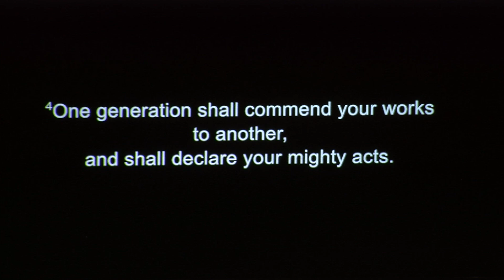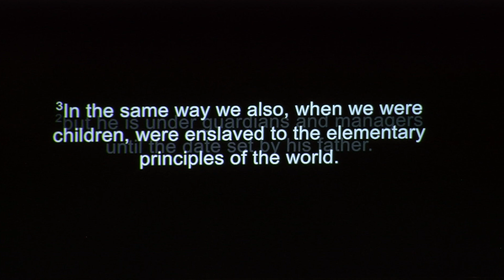Galatians 4:1-7 - The Bridge Service - August 18th, 2024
Service at the Bridge on August 18th, 2024. Sermon on Galatians 4:1-7.  For more information on ways to support The Bridge please Services are held every Sunday at 10 AM at 504 E 12th Street in Alton IL.